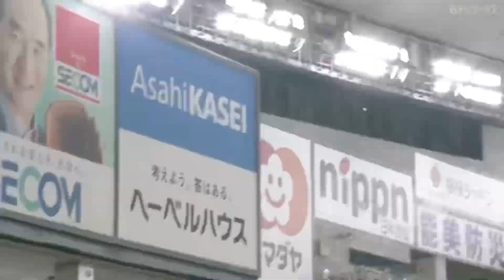岡本和真 30号31号 ２打席連続 【現地】 11/7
2020年11月7日🆚東京ヤクルトスワローズ
岡本和真 第３０号３ラン 第３１号ソロ

↓9/12
岡本和真の１本目、２本目、好守備
大城のホームラン動画

読売ジャイアンツ　読売巨人軍　野球　観戦　東京ドーム　baseball NPB MLB giants tokyo